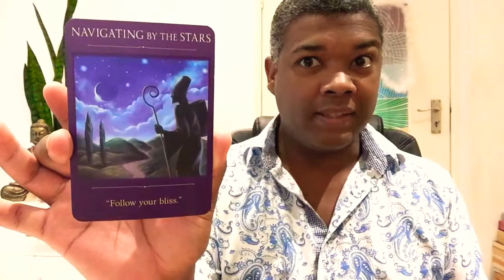Virgo Tarot December 2020 - You have to choose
Your likes, subscription, comments and shares are highly appreciated!

Graphic design and Social Media Management by AC Digital Marketing Solutions

You can expect one newsletter every 4 - 6 weeks from me

SPIRITUAL REGRESSION HYPNOSIS BOOKINGS ENQUIRIES

Forever love
Adrian H. Nelson
Transformation Practitioner and Coach

Regular oracle and tarot readings are uploaded for all zodiac signs

Air Signs
Aquarius Gemini Libra
Water Signs
Cancer Pisces Scorpio
Earth Signs
Taurus Virgo Capricorn
Fire Signs

TAROT CARDS

MUSE Tarot
Radiant Rider-Waite Tarot
The Gilded Tarot
SIMPLY Tarot
Archangel Power Tarot Cards
Angel Tarot Cards
The GOOD Tarot
Deviant Moon Tarot
OSHO Zen Tarot

ORACLE DECKS

Moonology Oracle Cards
Angel Answers Oracle Cards
The Enchanted Map Oracle Cards
Angel Prayers Oracle Cards
Daily Guidance from your Angels Oracle Cards
Guardian Angel Reading Cards
Notes from the Universe on Love & Connection
Keepers of the light oracle cards
The Healing Oracle Crystal Reading Cards